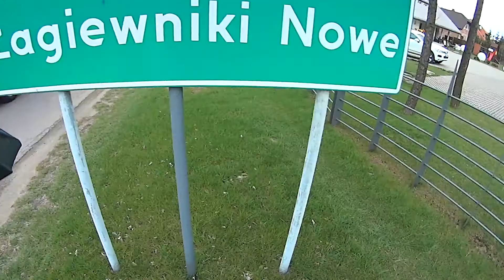[17-19.04.2015] Testy Rowerów SCOTT - Scott Solace 15 DISC Di2 cz.04/06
Rama: Solace karbon, włókna HMF, technologia IMP, Widelec: HMF, karbonowa rura sterowa Komponenty: Shimano Ultegra 11,RS785 hamulce tarczowe,Syncros karbonowa sztyca Koła: Syncros RP2.0,Schwalbe Durano Fold [cena 11 999 zł]